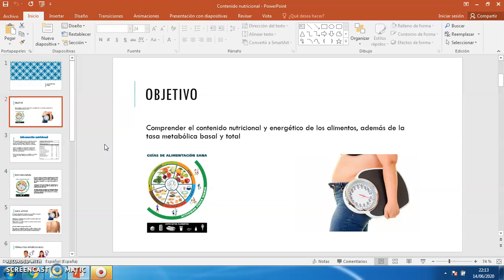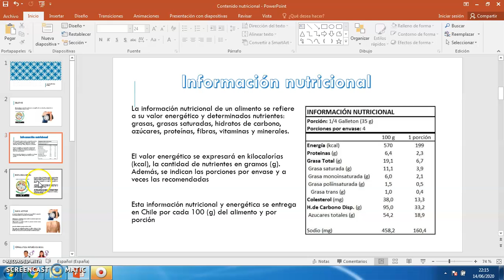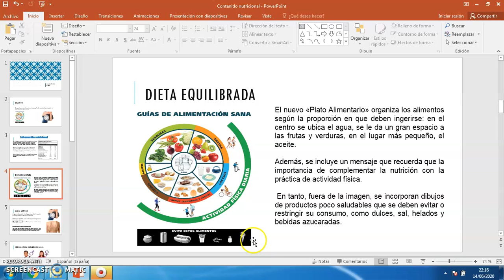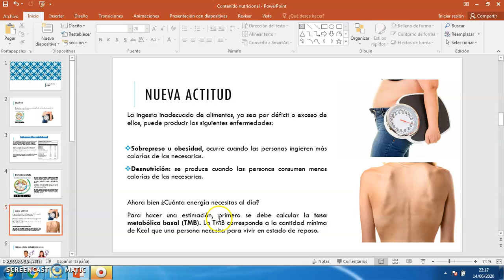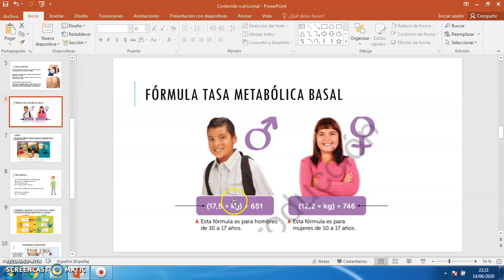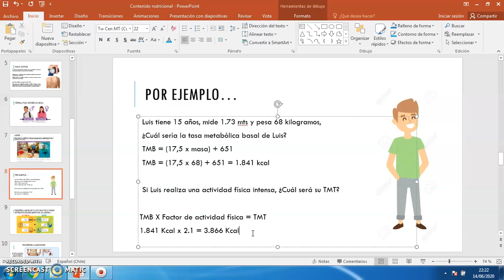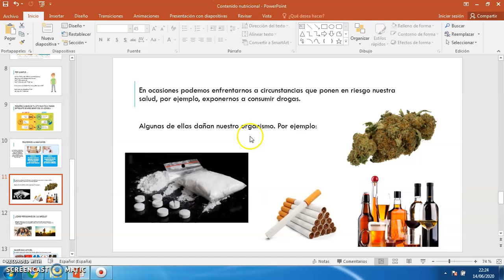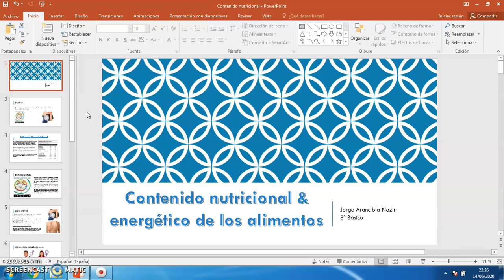SESIÓN 11 CIENCIAS NATURALES 8º BÁSICO